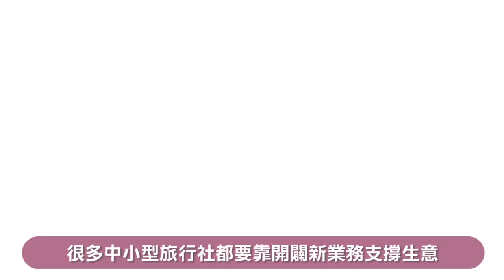港旅行社拒財團收購 另闢新徑維持生意（2019年5月22日）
葉慶寧在旅遊界闖蕩近半世紀，創下多個第一，包括引入旅遊批發商，埃及、以色列、伊朗等冷門旅遊路線曾是「獨市」生意，贊助電視旅遊節目等，至今仍未捨得放手。他最難忘的是2011年埃及茉莉花革命一役，不用等特區政府包機，亦能將旅客安全送回香港。……（更多內容：